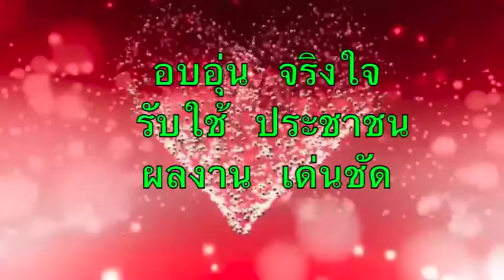มุมสูงการแสดง โซนที่๒ บุญบั้งไฟตำบลศรีสุข สีชมพู ขอนแก่น ๒๕๕๙